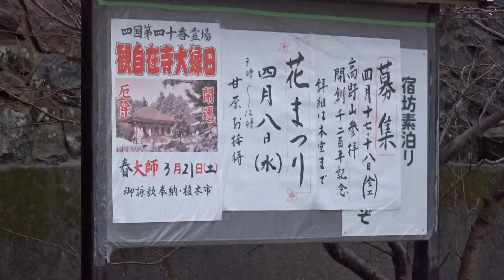観自在寺 高知